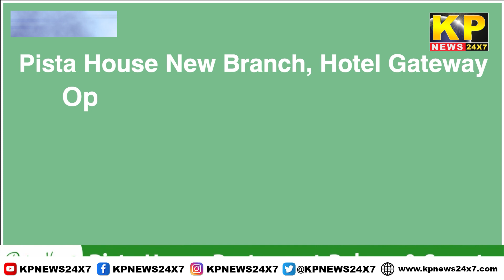KP Rajasthan News | 07 PM Bulletin - 03 JUNE 2023 Bidar Karnataka State & National News In Hindi.